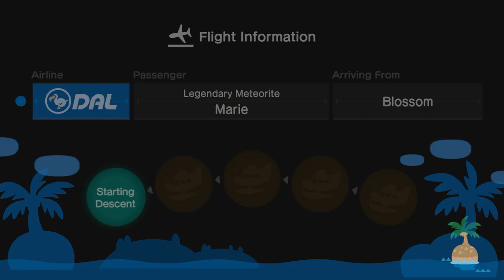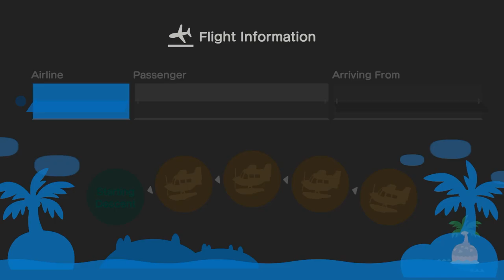I Invite Marie & Aiden To My Island (6th Time) In Animal Crossing New Horizons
Today, I Invite My Best Friend @xLunaa1  For Hula Dancing While Waiting For My Friend To Come Over.

After Waiting, My Best Friend @Aidencrossing Came Over To My Island For Hula Dancing, Snow bathing, & Mermaid Dancing Before Coffee Break.